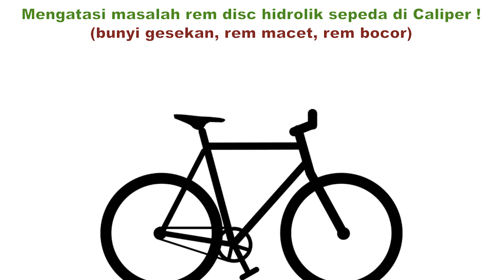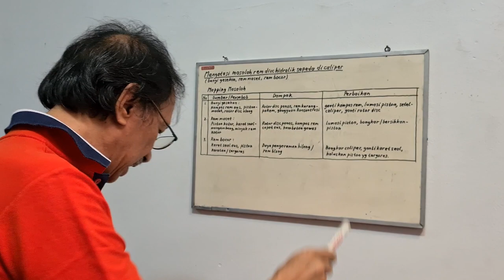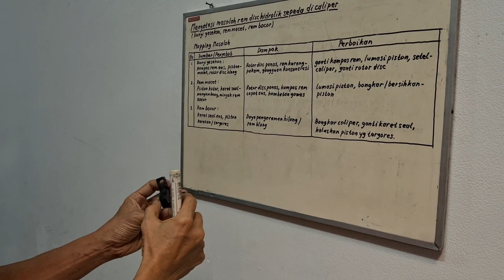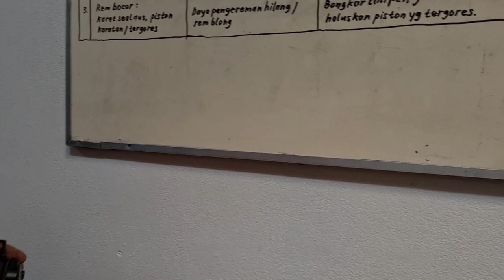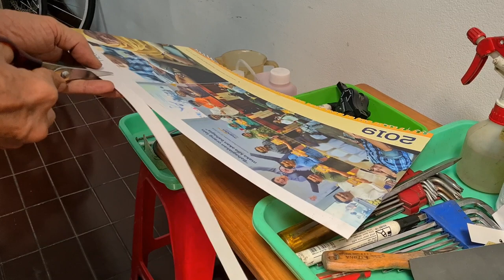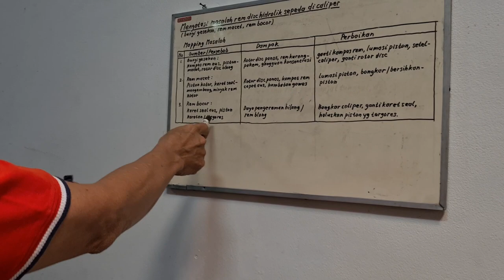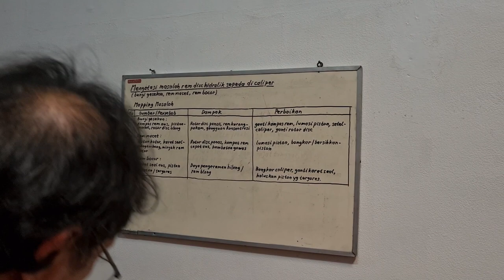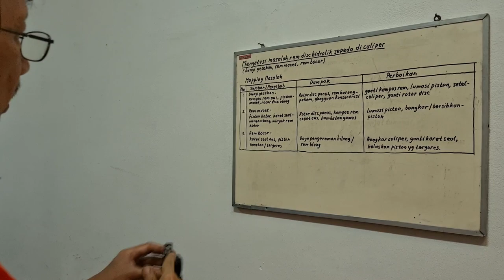Mengatasi masalah rem disc hidrolik sepeda di Caliper ! (bunyi gesekan, rem macet, rem bocor)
SEBAGIAN MASALAH REM DISC HIDROLIK ADA PADA CALIPERNYA, MENDETEKSI KERUSAKAN LEBIH AWAL PADA KOMPONEN INI MENJAMIN KESELAMATAN PERJALANAN ANDA

Master rem di stang dan caliper rem di Fork / Chainstay adalah pasangan perangkat rem disc, kedua komponen ini harus selalu berfungsi dengan baik.  Untuk menjamin keselamatan bersepeda, pemeriksaan rem mesti rutin dilakukan dan diperbaiki sebelum terjadinya kerusakan.

Permasalahan pada caliper rem disc hidrolik terdapat piston penekan, karet seal dan kampas rem. Kerusakan dapat terjadi pada ketiga komponen ini dengan contoh berikut :

1. Bunyi gesekan :  Penyebabnya kampas rem aus, piston macet, rotor disc oleng/goyang. Dampaknya rotor disc panas, rem kurang pakem, mengganggu konsentrasi bersepeda.
2. Rem Macet :  Penyebabnya piston kotor, karet seal mengembang, minyak rem kotor. Dampaknya rotor disc panas, kampas rem cepat aus, hambatan gowes
3. Rem bocor :  Penyebabnya karet seal aus, piston karat / tergores.  Dampaknya daya pengereman hilang / rem blong.

Setiap kerusakan tersebut diatas mesti diperbaiki dengan cara yang berbeda berbeda, agar prosesnya menjadi cepat dengan hasilnya yang maksimal.  Kita hanya perlu membongkar bagian komponen yang memang harus diperbaiki atau diganti.

Silakan menyaksikan penjelasannya !

Video terkait :

2. "Material apa yang paling cocok untuk rem disc sepeda anda ? (agar rem pakem dan mencegah bunyi)"
5. "7 Aspek esensial" dari Rem Sepeda ( Penilaian Teknis & Ekonomis V Brake, U Brake & Disc Brake )"

SYARAT PENGGUNAAN MINYAK REM HIDROLIK SEPEDA

1. Minyak rem sepeda harus menggunakan minyak mineral khusus sepeda. Ada beberapa merk a.l Shimano, Finish line, Jumbo.  Minyak ini memiliki  spesifikasi khusus lebih aman terhadap manusia & ramah lingkungan. Dengan sifat kimia tahan oksidasi dan viskositas yang lebih encer. Spesifikasinya berbeda dengan minyak rem otomotif motor dan mobil dengan standar Amerika DOT (Department Of Transportation) yang butuh ketahanan penguapan pada suhu tinggi.
2. Penggunaan minyak rem Standar DOT pada sepeda yang tidak sesuai rekomendasi pada sepeda dapat merusak karet seal piston master dan caliper rem.
3. Penggunaan minyak kosmetika a.l baby oil tidak diperkenankan karena mengandung pelembab. Selain viskositasnya lebih tinggi / kental, tidak memiliki sifat seperti minyak rem yang tidak mudah menguap dan bereaksi dengan udara yang menyebabkan minyak akan  berkurang dan korosi terhadap komponen rem.
4. Dalam keadaan darurat demi keselamatan, semua jenis minyak rem dan minyak goreng sekalipun dapat digunakan. Namun setelah tiba kembali ke rumah, rem harus dikuras dan diganti dengan minyak rem khusus sepeda.

BERBAGAI KEMUNGKINAN KONDISI REM HIDROLIK

1. Rem blong saat sepeda ditegakkan kembali dari posisi terbalik, karena saluran minyak rem terisi udara. Hal itu disebabkan reservoir master rem kekurangan minyak rem dan lebih banyak terisi udara.
2. Kondisi butir 1. tidak mengapa, dengan menekan tuas rem berulang ulang, kondisi rem akan seperti semula. Namun demikian direkomendasikan mengisi kekurangan minyak rem pada master rem tsb untuk menjamin kepakeman rem pada setiap kondisi.
3. Kebocoran minyak rem dapat terjadi pada ujung sambungan kabel ke master atau caliper rem pada mur pengikat yang didalamnya ada sekat ring olive. Kondisi ini terjadi bukan karena posisi sepeda terbalik, namun oleh tekanan hidrolik pada saat rem digunakan sepertia biasa.
4. Kebocoran cairan rem pada kondisi sepeda terbalik disebabkan oleh kebocoran seal O ring pada baut pengisian minyak rem. Cara perbaikannya mudah, yaitu dengan melapisi ulir baut tsb dengan seal tape pipa sebelum menutup lubang pengisian minyak rem.

PESAN KEPADA PEGOWES

Danny's bike mengajak teman teman pehobi gowes agar memiliki pengetahuan dasar persepedaan,  perawatan dan teknik perbaikannya. Sehingga kita bisa mandiri dalam menghadapi problema sepeda, tidak terus tergantung kepada bengkel sepeda. Modalnya cuma peralatan sederhana dgn menggunakan ketrampilan dasar, mudah dan  bisa dilakukan sendiri dirumah atau selama dalam perjalanan. Semua petunjuk untuk perawatan dan perbaikan sudah ada di Video danny's bike.